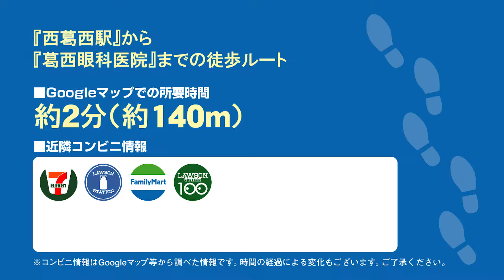葛西眼科医院の徒歩ルート（西葛西駅・眼科）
◎CLINIC DATA
■医院名：葛西眼科医院（江戸川区・西葛西駅）
■科目： ●眼科
■所在地：江戸川区 西葛西 6-10-13 ドルミ西葛西小泉ビル202
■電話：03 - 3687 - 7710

■情報提供：江戸川区ドクターズ（江戸川区の病院お医者さん口コミ情報サイト）